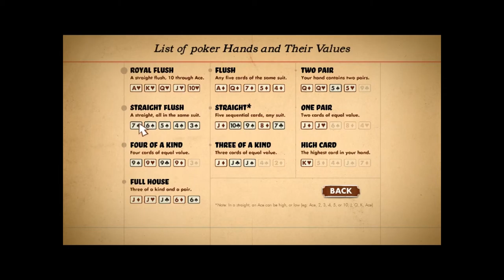Poker Night 2 part 1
We bust a lot of people and start to become rich !